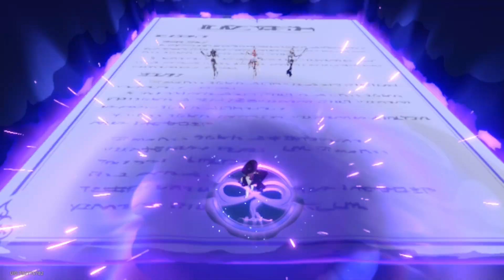HARDEST Jade SOLO Yet!!! | Honkai: Star Rail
lets gooo